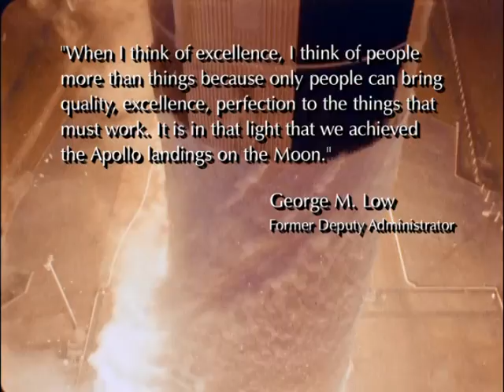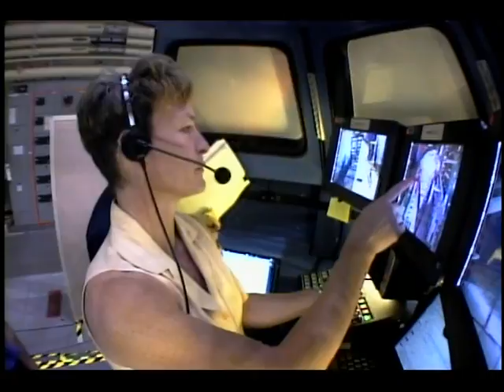NASA Project Management Challenge 2007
Project Management Challenge 2007 Video